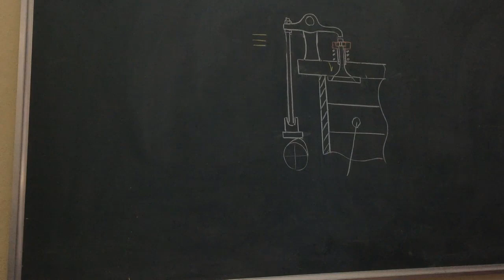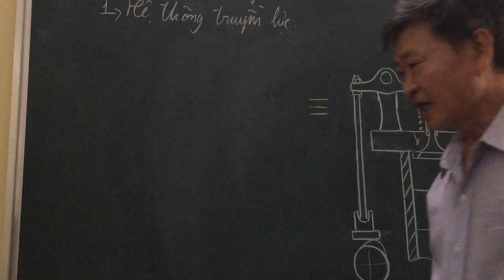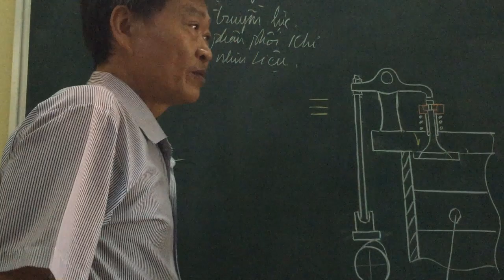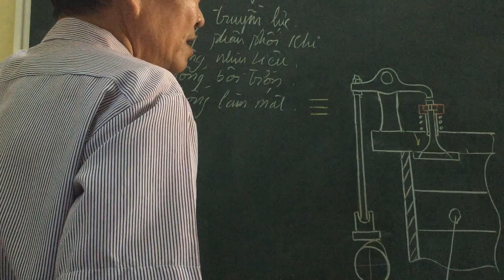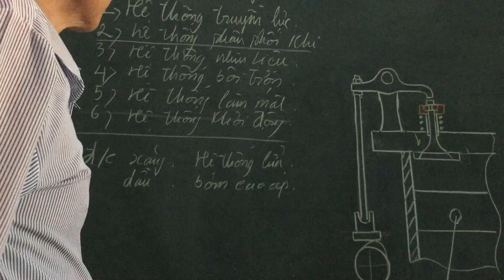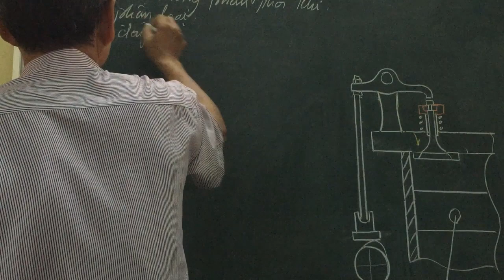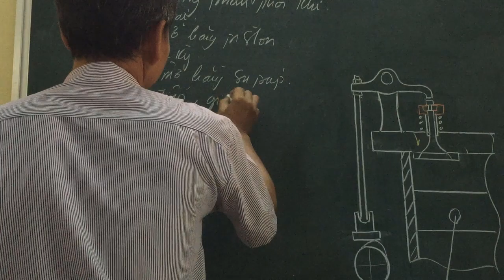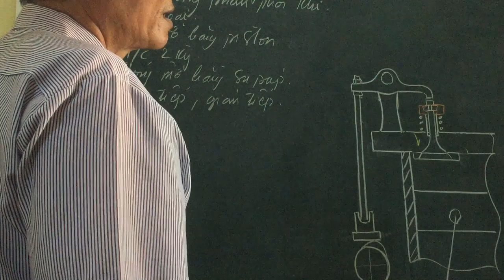Kiểm tra, sửa chữa hệ thống phân phối khí/SON HAI/ Phần 4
Vi deo là Bài giơi thiệu cách phân loại , sửa chữa hệ thống phân phối khí trong động cơ đốt trong. Phần lý thuyết, các bạn có thể xem trên kênh SON HAI;